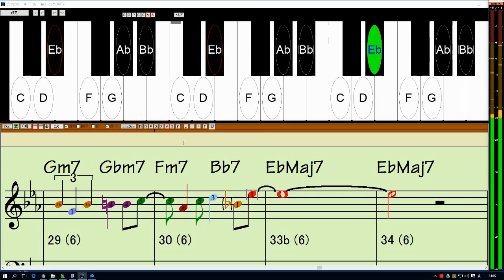Four (Eb) スケール練習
・音階を生成(キーに基づくダイアトニック)
・コードに対する度数表示
・小節の最後の音が、次のコードの度数を表すのはバグと思います。BIAB 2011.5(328)